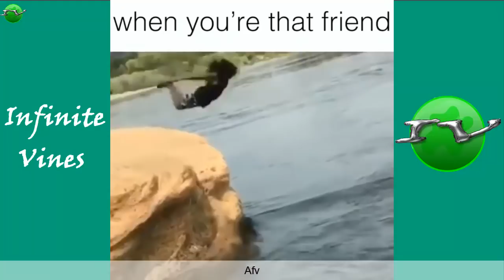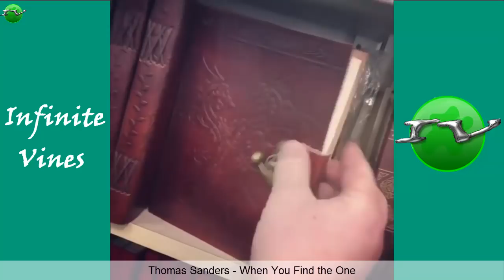Best Instagram Videos Compilation 2018 👌 (Part 26)